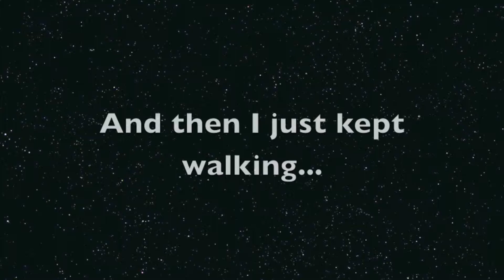Hikes Up the Mountain and the Quietest Place - Mia's Vlog #16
I decided that a walk up the mountain on a gorgeous day would be a fun thing to put in a vlog. I also did the Art Assignment of the Quietest Place which was super fun cause I've wanted to do one for a while and now I have!! Anyway, enjoy the video of beautiful Mont Royal!!